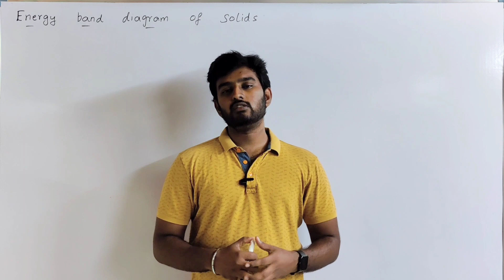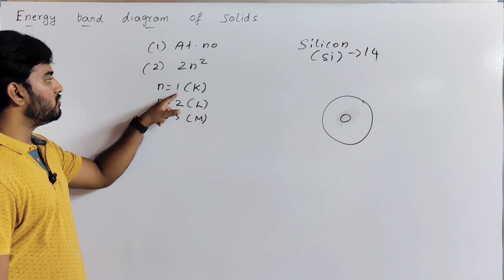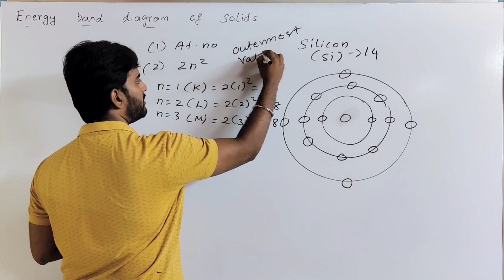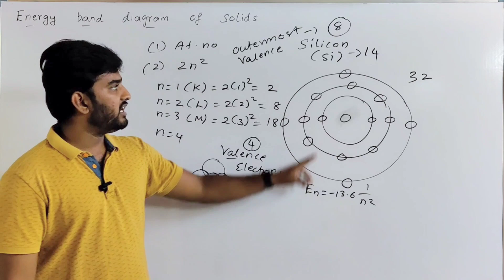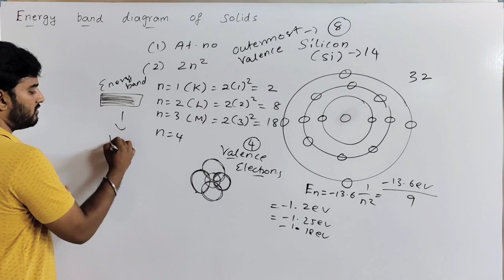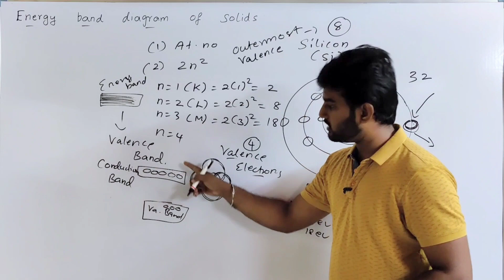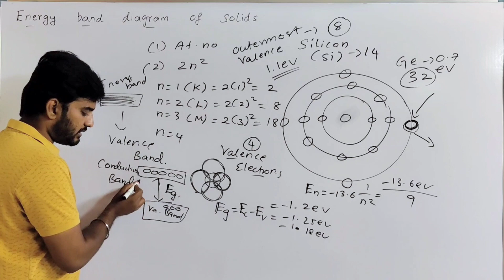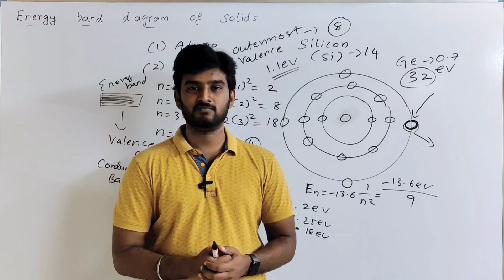Energy Band Diagram in Solids | 12th Physics Chapter 10 in Tamil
Hello Everyone!